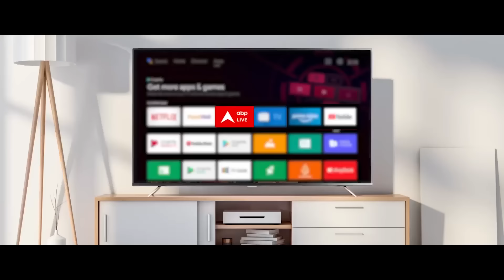Anant Radhika Wedding: पीएम मोदी ने अनंत-राधिका को दिया 'शुभ आशीर्वाद', आज होगा मंगल उत्सव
अनंत अंबानी और राधिका मर्चेंट की शादी महीनों से सुर्खियां बटोर रही है. उनकी शादी इसी महीने 12 जुलाई को हुई और उसके बाद 13 जुलाई को शुभ आशीर्वाद का कार्यक्रम रखा गया. उससे पहले दो प्री-वेडिंग सेरेमनी का आयोजन किया था. आज मंगल उत्सव समारोह है. अंबानी परिवार के इन समारोहों में प्रधानमंत्री नरेंद्र मोदी समेत कई देशों के दिग्गज राजनेताओं ने हिस्सा लिया. वहीं बिजनेस व कारोबार की दुनिया में बिल गेट्स से लेकर मार्क जुकरबर्ग जैसे कई दिग्गज भी समारोहों में उपस्थिति दर्ज कराते देखे गए.